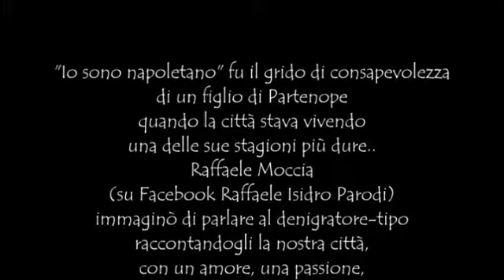Io sono Napoletano ...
Napoli